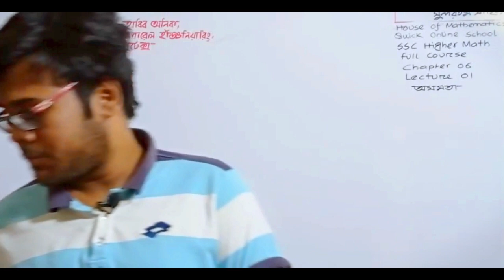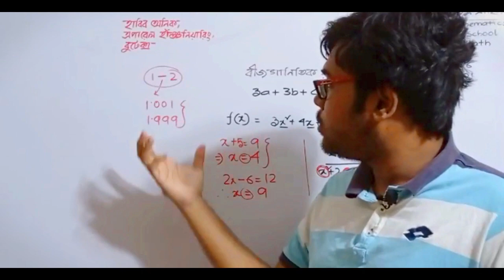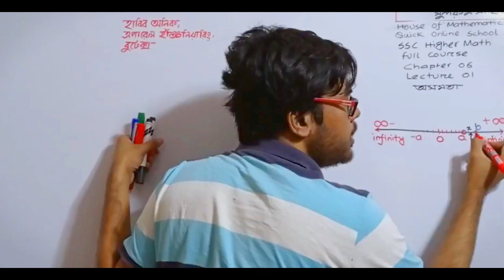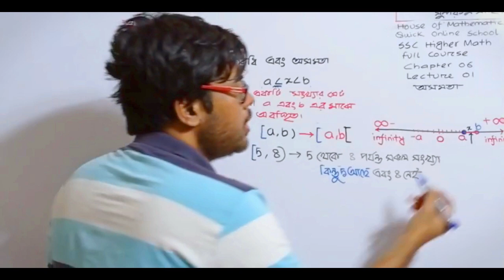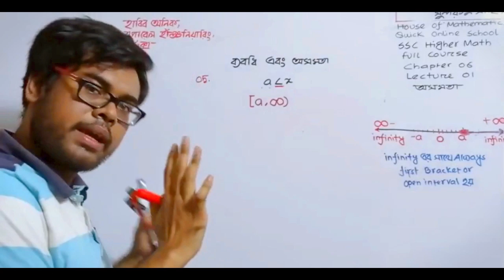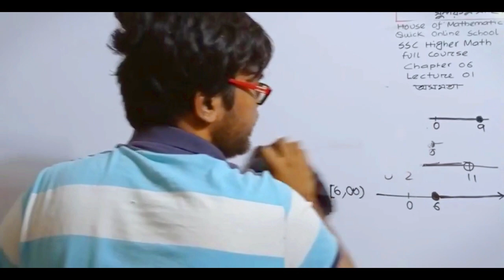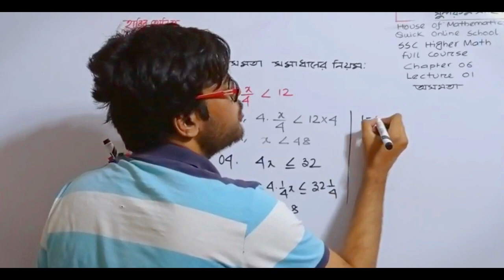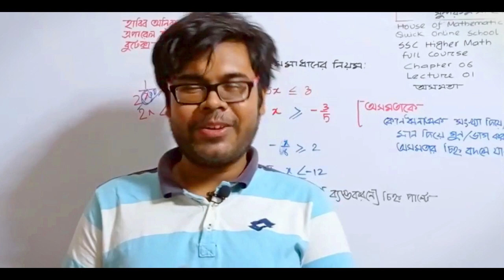অসমতার মানে কী? | Lecture 01 | Chapter 06 | Higher Math | SSC | Habib Anik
⬛ Topic:

⬛ Lecture  :

🔲 Subject